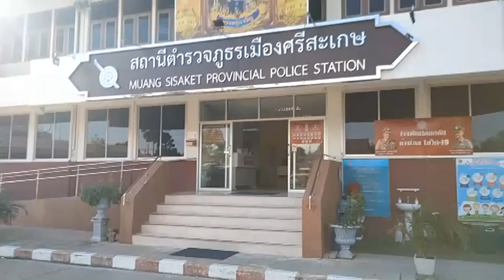ยายวัย 66 ถอนหญ้านาข้าวคนเดียวถูกหนุ่มใหญ่อารมณ์เปลี่ยวจับบีบคอข่มขืนจนสำเร็จความใคร่ (ศรีสะเกษ)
ตำรวจสภ.เมืองศรีสะเกษ นำตัว นางสวย (นามสมมุติ) อายุ 66 ปี ชาวบ้าน ต.ทุ่ม อ.เมือง จ.ศรีสะเกษ ซึ่งได้เข้าแจ้งความร้องทุกข์กับพนักงานสอบสวนว่าถูกคนร้ายเป็นชายไม่ทราบชื่อ อายุประมาณ 55-60 ปี บังคับข่มขืนกลางทุ่งนาของตนเอง ในพื้นที่ ต.ทุ่ม อ.เมือง จ.ศรีสะเกษ เหตุเกิดเมื่อเวลา 08.30 น. ของวันที่ 17 ก.ค.63 ที่ผ่านมา  เพื่อมาทำการสอบสวนเพิ่มเติมหาเบาะแสของคนร้าย  และได้นำกำลังเจ้าหน้าที่ตำรวจชุดสืบสวน ลงพื้นที่ตรวจสอบที่เกิดเหตุ
นางสวย เล่าว่า ก่อนเกิดเหตุตนได้เดินทางออกมาที่ทุ่งนา เพื่อถอนหญ้าที่ขึ้นปกคลุมนาข้าว เป็นประจำทุกวัน จากนั้นได้มีชายคนหนึ่ง อายุประมาณ 55-60 ปี ขับขี่ รถ จยย.มาจอด แล้วทำทีเดินหางมหอยในทุ่งนา และได้เดินเข้ามาประชิดตัวตน จากนั้นได้ใช้มือทั้งสองข้างบีบที่ลำคอพร้อมกับกดตัวลงกับพื้นกลางนาข้าว โดยใช้ลำตัวของคนร้ายทับไว้ พร้อมกับถลกเสื้อและดึงกางเกงของตนออกไปไว้ที่ตรงเข่า จากนั้นชายคนดังกล่าวก็ได้ถอดกางเกงตนเองออก แล้วข่มขืนประมาณ 5 นาที จนสำเร็จความใคร่ไป 1 ครั้ง จากนั้นเมื่อคนร้ายสำเร็จกิจแล้วได้รีบใส่เสื้อผ้าลุกขึ้นเดินจากไปที่รถแล้วขี่ จยย.ที่จอดไว้ข้างทาง หลบหนีไปอย่างใจเย็น ตนจึงรีบโทรศัพท์บอกลูกสาวเพื่อแจ้งตำรวจมาตรวจสอบดังกล่าว
ตำรวจชุดสืบสวน สภ.เมืองศรีสะเกษ นำโดย พ.ต.ท.พิเนตร  ดาวเรือง รอง ผกก.สส.สภ.เมืองศรีสะเกษ  ทำการจับกุมตัว นายนารี  สิงสาทร  อายุ 51 ปี  อยู่บ้านเลขที่  40  หมู่ที่ 1  ต.พยุห์  อ.พยุห์  จ.ศรีสะเกษ  ตามหมายจับของศาลจังหวัดศรีสะเกษ โดยกล่าวหาว่ากระทำความผิดฐาน“ข่มขืนกระทำชำเราผู้อื่นโดยขู่เข็ญด้วยประการใดๆ โดยใช้กำลังประทุษร้ายโดยผู้อื่นนั้นอยู่ในภาวะที่ไม่สามารถขัดขืนได้”  ซึ่งผู้ต้องหาได้ให้การรับสารภาพว่า เป็นผู้ที่ข่มขืนนางสวย จริง  เนื่องจากว่า ภรรยาของตนเองไม่ค่อยแข็งแรง เมื่อมาเจอนางสวย จึงเกิดมีอารมณ์ทางเพศ ตร.ชุดสืบสวน ตร.ชุดสายตรวจและชุดจราจร จะนำตัวนายนารี ไปทำแผนประกอบคำรับสารภาพที่สถานที่เกิดเหตุเพื่อดำเนินคดีตามกฎหมายต่อไป
ภาพ-ข่าว ศิริเกษ  หมายสุข ผู้สื่อข่าว จ. ศรีสะเกษ